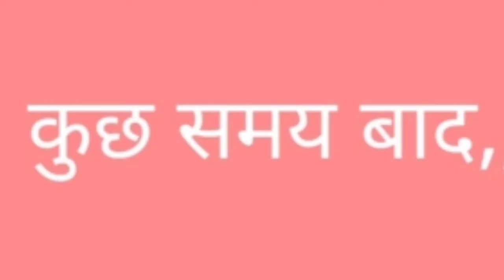Make Joke Video..cartoon funny video...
catoon video..
funny mjock video
Deep 10 ment